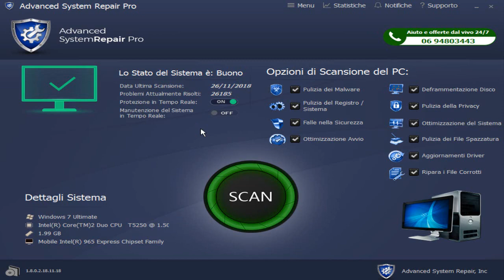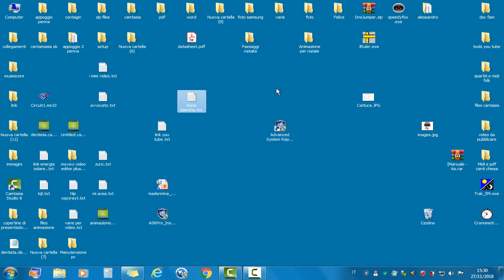Software Per riparare il pc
Si descrive come riportare  un pc, alla massima efficienza ossia come  nuovo, senza, ricorrere alla formattazione e alla perdita di dati.

Sarete avvisati quando pubblico nuovi video e non costa nulla.Se volete potete andare alla playlist e troverete gli argomenti trattati divisi per categorie. grazie.